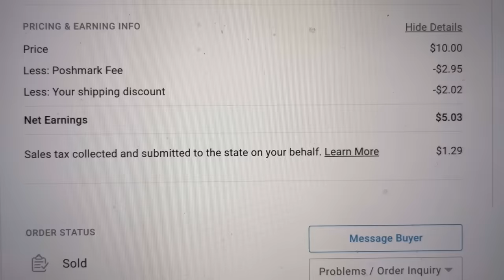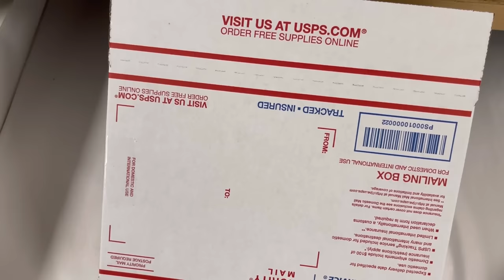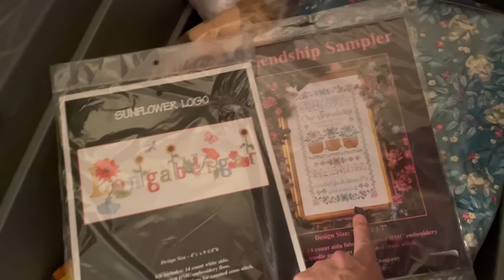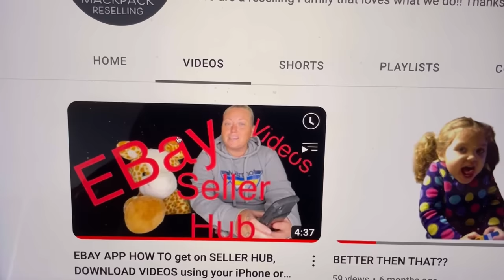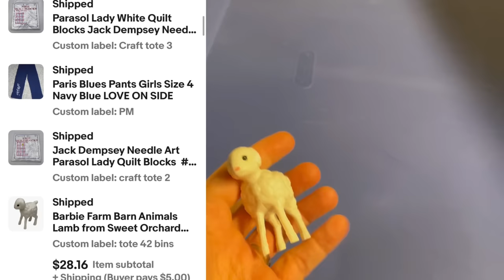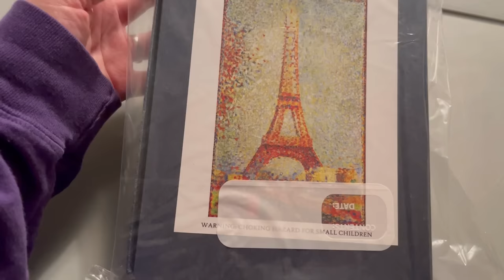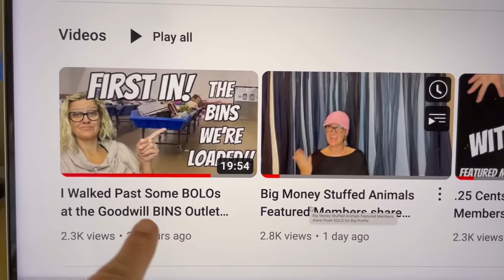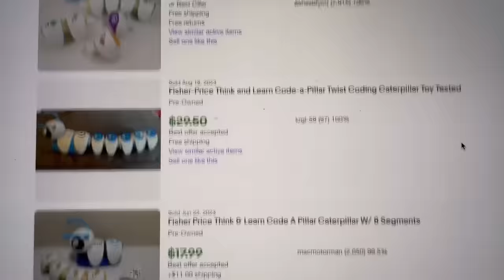Why? Full Time Reseller What Sold & Shipping Tips for Beginners and Seasoned Sellers